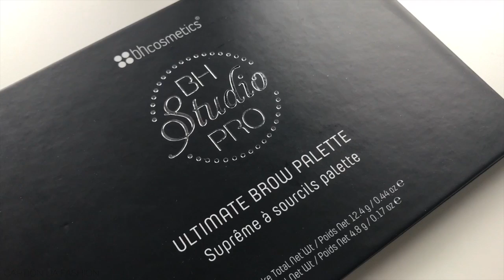My Eyebrow Routine ft bhcosmetics BH Studio PRO Ultimate Brow Palette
Hi, Fashionistas!
I want to share a little info, I get a lot I mean a lot of nice gestures regarding my eyebrows through social media or when I'm out and about. Yes, I do them myself but this doesn't mean I haven't waxed or threaded them by someone else before. Lately, well for the past 2/3 years I've done them myself. So here is a clip of my eyebrow routine that works for me. Hope you can find some helpful tips.

Hola, Fashionistas!
Quiero compartir un poco de información, tengo mucho me refiero a un montón de gestos agradables con respecto a mis cejas a través de las redes sociales o cuando estoy fuera y alrededor. Sí, yo las hago yo mismo, pero esto no significa que no las haya encerado o hilado por otra persona antes. Últimamente, bueno por los últimos 2/3 años he hecho ellos yo mismo. Así que aquí está un clip de mi rutina de cejas que funciona para mí. Espero que pueda encontrar algunos consejos útiles.

BH Cosmetics Studio Pro Ultimate Brow Palette

Artist: The Diamond Leg